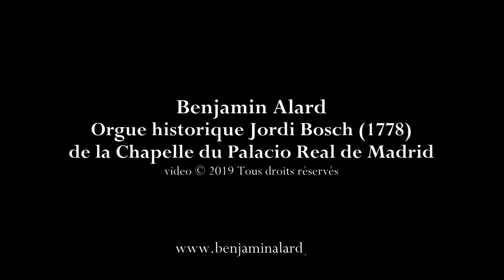J.S. Bach - Pastorella BWV 590: 1. [Prélude] / B. Alard, orgue historique Jordi Bosch (Madrid, 2019)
Episode #08/14 : Johann Sebastian Bach (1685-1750): Pastorella en Fa majeur BWV 590 - 1. [Prélude]. Benjamin Alard, orgue historique Jordi Bosch (1778) de la Chapelle du Palacio Real de Madrid.